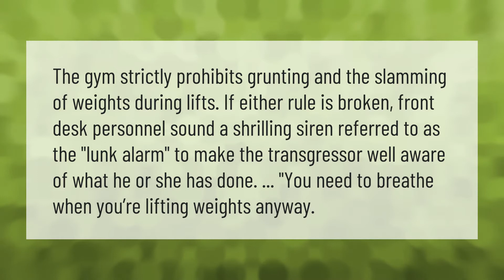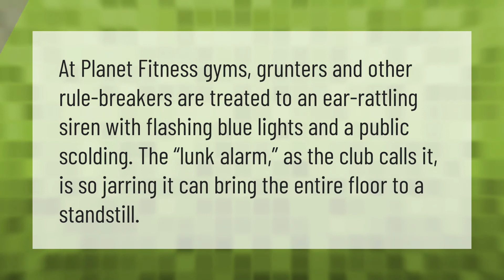Does Planet Fitness kick you out for grunting?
00:00 - Does Planet Fitness kick you out for grunting?
00:38 - Is Deadlifting allowed at Planet Fitness?
01:05 - Is there really a lunk alarm at Planet Fitness?

Laura S. Harris (2021, May 16.) Does Planet Fitness kick you out for grunting?
    AskAbout.video/articles/Does-Planet-Fitness-kick-you-out-for-grunting-245661